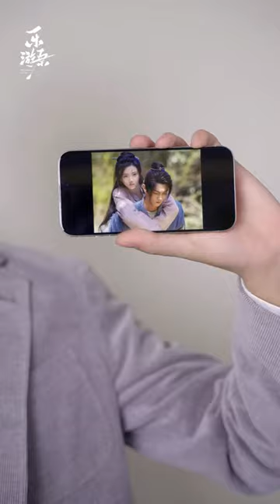Did you miss me?💕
Episodes: 46